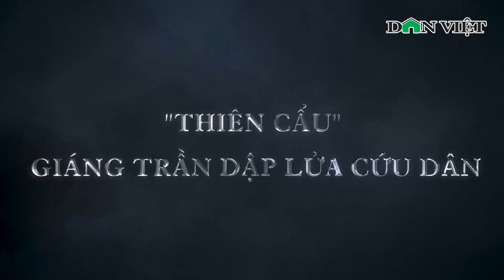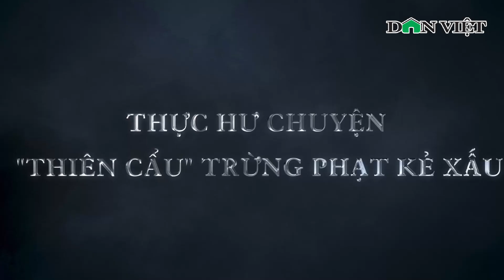Lạ lùng giai thoại “thiên cẩu” dập lửa cứu dân và chuyện Ngô Đình Diệm bị báo ứng | Báo DV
Báo dân việt | Nếu ở các địa phương khác, thờ cúng loài chó mang ý nghĩa thờ thần canh cổng, trông coi nhà cửa, giúp trừ tà, cầu phúc thì việc thờ cúng Thiên Cẩu ở hai thôn Phổ Trung, phổ Đông, xã Phú Thượng, huyện Phú Vang, tỉnh Thừa Thiên Huế mang một ý nghĩa khác. Dân làng nơi đây luôn tin rằng, sở dĩ anh em Ngô Đình Diệm phải tàn đời một cách tức tưởi là bởi họ đã dám đập phá miếu Thiên Cẩu, cướp bức tượng linh cẩu hết sức linh thiêng về làm của riêng. Hễ bất kỳ người nào dám mạo phạm đến ngôi miếu linh thiêng ấy, đều phải “trả giá”. Câu chuyện về giai thoại linh thiêng quanh miếu thờ này có gì đặc biệt, hãy cùng chúng tôi theo dõi ngay sau đây.

Mời quý vị và các bạn xem thêm: Chó lái xe gây bão cộng đồng mạng